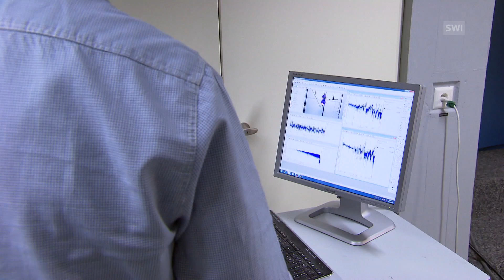A Stradivarius sound thanks to fungus?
When creating new instruments, researchers and violin makers strive to reproduce the sound of a Stradivarius. Empa, the Swiss Federal Laboratories for Materials Science and Technology, is trying to achieve this by treating the wood used to make violins with a fungus. (SRF/swissinfo.ch)